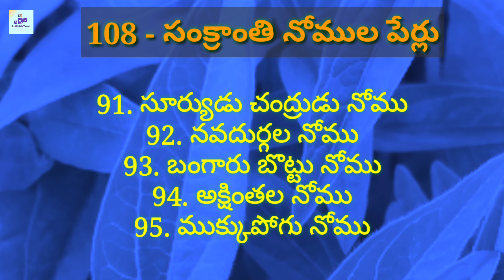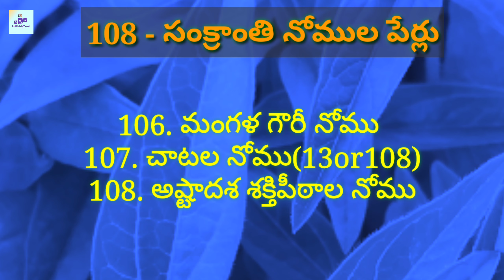108-సంక్రాంతి నోముల పేర్లు-4 108-Varieites Sankranthi Nomulu మంగళ గౌరీ నోము అష్టాదశ శక్తిపీఠాల నోము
108-సంక్రాంతినోములపేర్లు-4
108-Varieites  Sankranthi Nomulu
skvvideos
sarikathalu

ఈ వీడియోలో 108 - సంక్రాంతి నోము ఉన్నాయండి దాంట్లో మీకు ఏదైనా నోము కోవాలి అంటే ఆ నోము గురించి మీకు తెలియకపోతే కామెంట్ బాక్స్ లో కామెంట్ చేయండి నేను దాని గురించి డీటెయిల్స్ పెడతాను.

If anybody want to know about any nomu, please comment me or click on below links 👇

సంక్రాంతినోములు
Sankranthi Nomulu
తెలంగాణ పండుగ
skvvideos
sarikathaluvinandivideos
sarikathalu

సంక్రాంతినోములు-2
(బృందావనం నోము, బుట్టల నోము మంగళ హారతి ప్లేట్లు నోము, బొట్టుపెట్టెల నోము, కలర్స్ గిన్నెల నోము, పులగం గిన్నెల నోము)

మరిన్ని ఇంట్రెస్టింగ్ వీడియోస్ కోసం నా చానల్ ని సబ్స్క్రైబ్ చేయండి

Our Channels
Sari Kathalu Vinandi-SKV
sarikathaluvinandivideos
About Indian festivals, Culture, Types of Poojas, Method of Doing Poojas,Gossips,  Stories, Extra Curricular Activities, Chandamama kathalu audiobook, Bhakthi Vishayalu etc.

Sari Lyrics Legendary-SLL
sarilyricslegendaryvideos (sll)
About terrace garden, Gardening tips ideas, Microgreens Growing Hydroponics Growing
Soil Mixing Profits in Terrace Gardening, cooking etc

Gangstargaming27
gangstargaming27videos (gg27)
About all types Games how ro play how to edit the name how to start and many more information of gaming